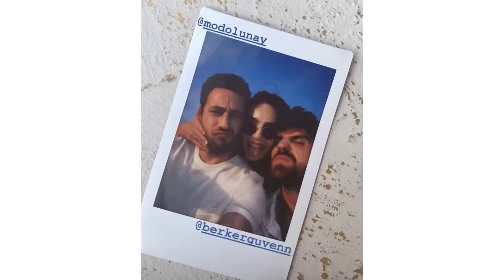ZALİM İSTANBUL KAMERA ARKASI .ЖЕСТОКИЙ СТАМБУЛ ЗА КАДРОМ.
Zalim İstanbul kamera arkası